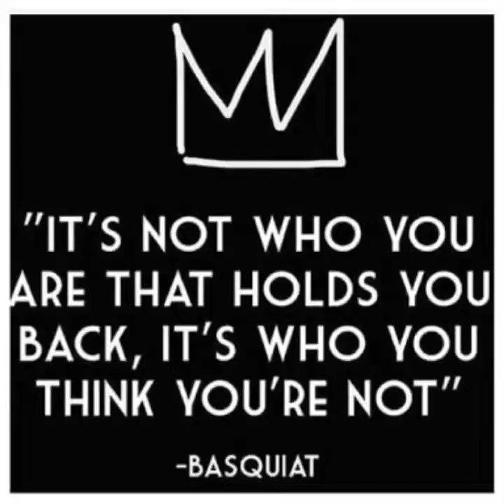Some introductory aerial trapeze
Hella_Highness

Audio: GRAY - DRUM MODE

Camera work by ☆SHERIDON☆

Edited with VIDEO SHOW